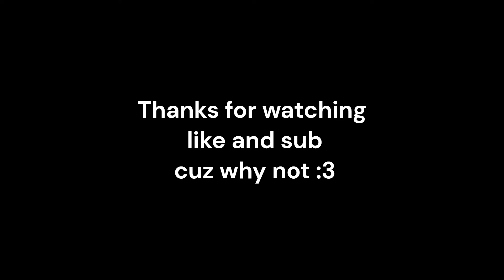FINALLY im less cooked! | Roblox | Sol's RNG Impeached showcase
kindaaaa still cooked but a lot less.